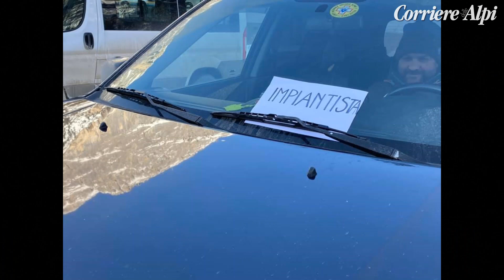"Lavoro e ristori", sit-in sugli impianti da Alleghe a Zoldo, da Falcade alla Marmolada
Protesta silenziosa ma molto visibile, anche dall'alto, con le auto parcheggiate a chiedere lavoro e ristori, questa mattina (martedì 19 gennaio) nelle piazze del turismo bianco dolomitico